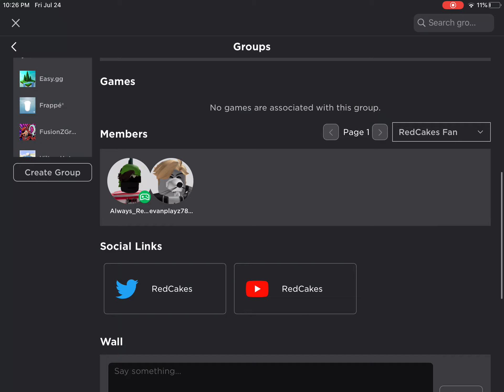Feel free to join my official roblox group! Link in the description!